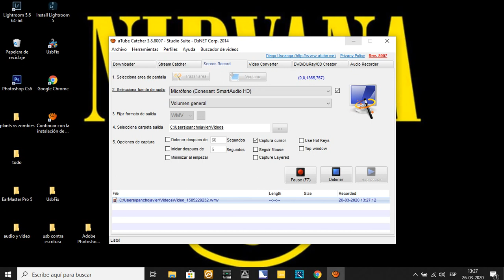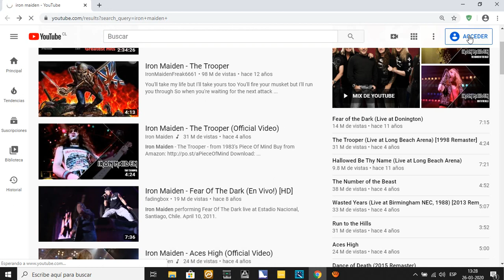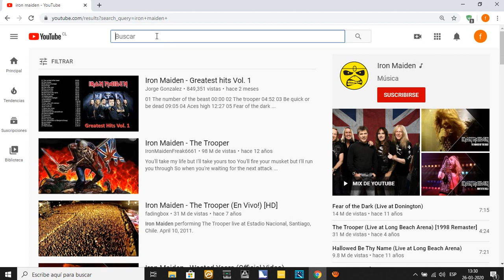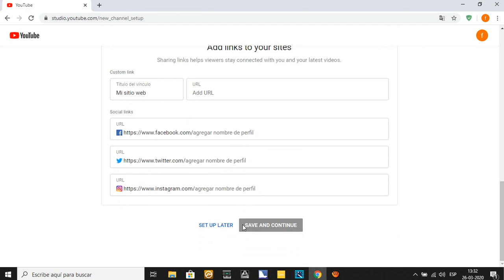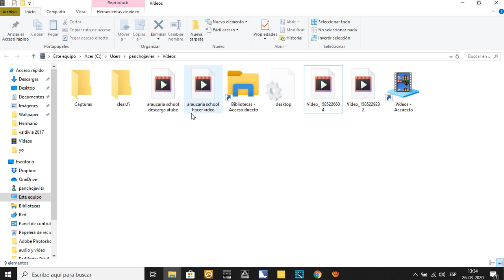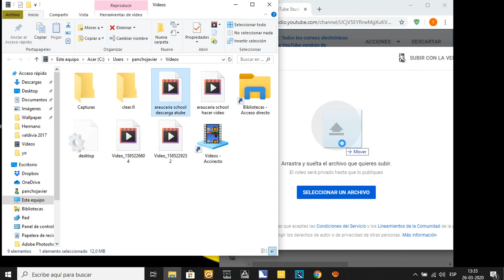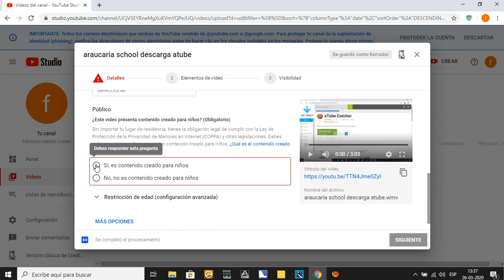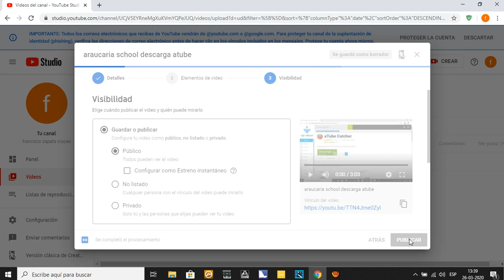araucaria school subir videos a youtube